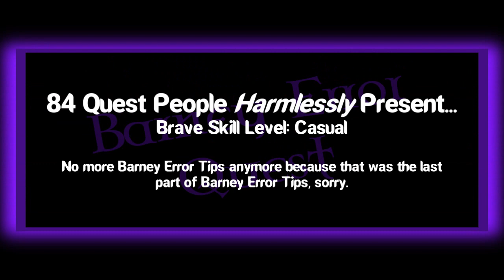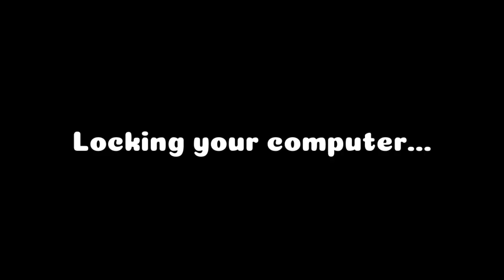My Second Massive Longest Barney Error (TSDELAVSMSBEITSS) [Part 51]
Part 51 is done and released. Part 52 won't be delayed to release. It will premiere on May 7th, 2024, and 12:00 P.M.

Predictions for Part 52:
Timer Reductions:
990-988 Chances: 500 Months
987-985 Chances: 450 Months
984-982 Chances: 400 Months
981-979 Chances: 350 Months
Mode:
Enraged
Background:
Leafy Green
Font:
Segoe UI
Actions Done:
987th Chance: Zachter changes Barney's TTS Voice to RansomNote [95]
982nd Chance: Zachter yawns at Barney [96]

Predictions for Part 53:
Timer Reductions:
980 & 979 Chances: 350 Months
978-976 Chances: 300 Months
975-973 Chances: 250 Months
972-970 Chances: 225 Months
Mode:
Enraged
Background:
Dark Green
Font:
Segoe UI
Actions Done:
980th Chance: Zachter puts a clown mask on Barney's face to see something funny [97]
975th Chance: Someone (Elster) tells Zachter to get off her computer, then Zachter tells someone to shut up with yelling, then Barney takes a chance away from her for yelling at someone, and then Zachter apologizes to her friend Elster for telling her to shut up and yelling [98]

Predictions for Part 54:
Timer Reductions:
970 Chances: 225 Months
969-967 Chances: 200 Months
966-964 Chances: 175 Months
963-961 Chances: 150 Months
960-958 Chances: 125 Months
Mode:
Enraged
Background:
Lightest Green
Font:
Segoe UI
Actions Done:
969th Chance: Zachter does Yo Mama Jokes on Barney [99]
963rd Chance: Zachter downgrades her computer to Windows ME [100]

Note 4: Make sure your speeches for unpredictable, correct, and appropriate, and limit your speeches up to 600 characters because Vocalware/Oddcast Website Max Character Limit is 600. Also, TTSMP3 and lazypr VoiceForge are still limited (like 540) and NextUp Ivona Max Character Limit is 250.